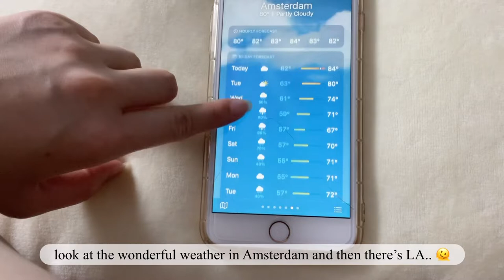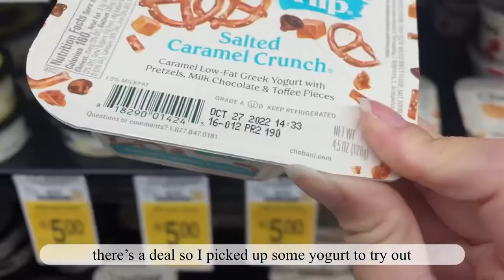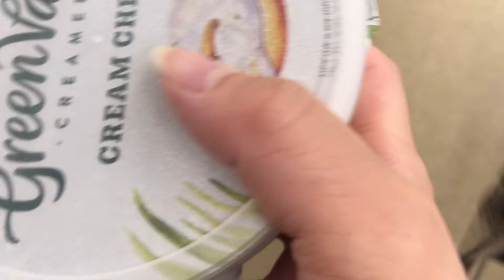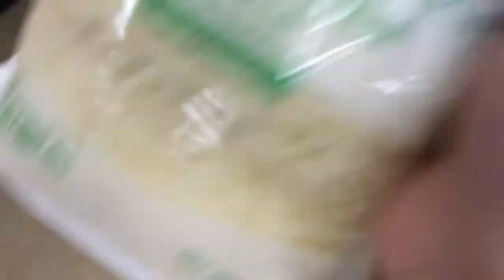VLOG 🌮 Being Jet Lagged, Meeting Friends, Grocery Shopping. Making Cucumber Pasta & Tortilla 🍝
One Meal A Day Vlog💕
It's great to finally be back but not when LA is blasting the 100~105°F/37~40°C on the week I come back lol. But anyways, I'm back and finally rolling with the weekly vlogs. Been really slow at the whole editing thing when I came back because I had jet lag and the heat was not helping at all. LA has cooled down a lot so hopefully this video ain't too late (it is). Welp~ I hope you enjoy this vlog 😆

🍽 Foods featured in this video: chilled rice noodles w/ sausages and cucumbers, fried seaweed roll (kimari/gimmari), dinosaur chicken nuggets, egg benedict, fried chicken tortilla (peking duck wrap), cream cheese & cucumber bread, cucumber spaghetti w/ chicken fries, and KFC famous bowl.

✨Item Links✨

🌸Teazen Kombucha (Lemon)

🌸Barilla Spaghetti

🌸The Old Spaghetti Factory Mizithra Cheese

📷 Editing:
Camera: iPhone 8+
Video Editor: Vllo
Thumbnail Editor: PicCollage